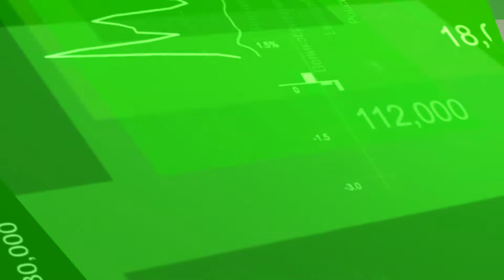Экономика - С чем связан дефицит офисной бумаги?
0:31 Кто разгоняет инфляцию? Когда  стабилизируются цены?
2.35 о дефиците чековой ленты
3:16 Почему с полок магазинов исчезла офисная бумага?
3:50 Насколько может вырасти стоимость проживания в отелях?